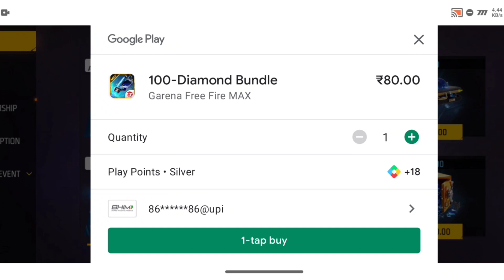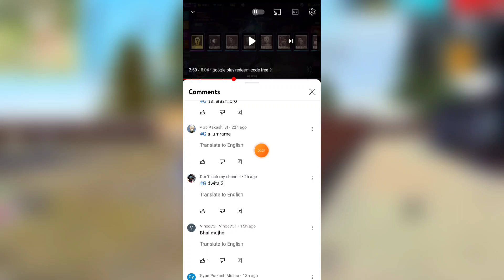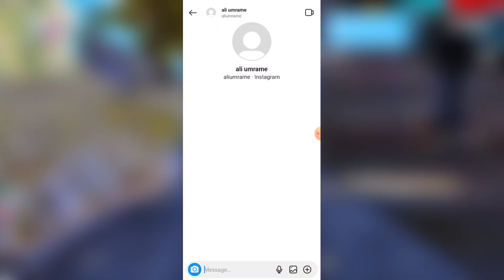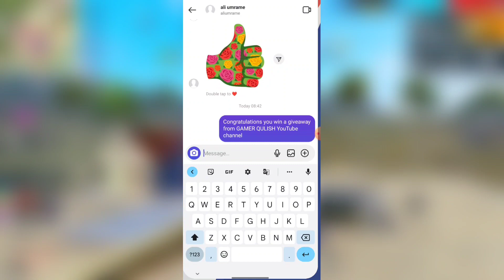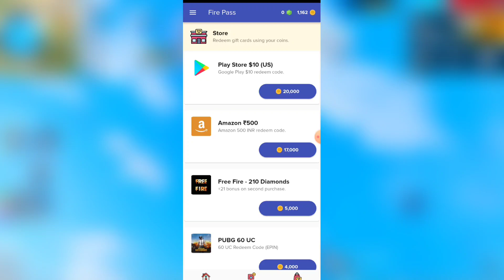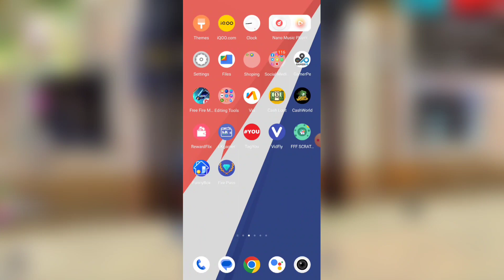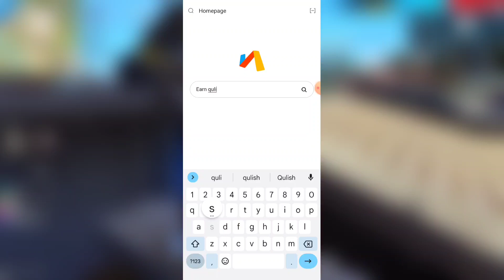100% Free New Google Play Gift Card Earning App - FreeFire Diamond App - New Redeem Code Earning App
I provide and explain about 100% Free New Google Play Gift Card Earning App - FreeFire Diamond App - New Redeem Code Earning App

Recommended Videos